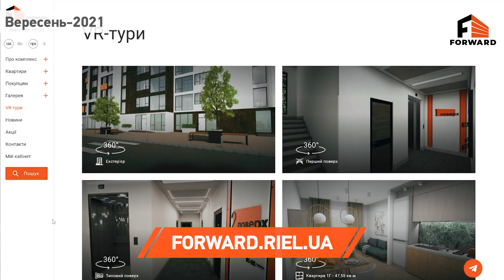ЖК Forward — Хід будівництва | Вересень 2021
Привіт!
🏠 В цьому відео ми розповідаємо про статус будівництва ЖК Forward !

🏠 ЖК Forward — це компактний і зручний ЖК, який складається з 11 поверхів і 160 квартир.
У пішій доступності стадіон «Старт» та інша зручна інфраструктура!

🎥 Планування, галерея і VR тур, все це на нашому сайті ЖК Forward

00:00 - ЖК Forward
00:23 - Про наші круті VR тури
00:44 - Секція А
01:40 - Секція Б та паркінг

😊Якщо виникли запитання про ЖК, пиши їх в коментарі, і ми з радістю на них відповімо!

У сучасних мешканців мегаполісу різні способи життя. Ті, хто прагнуть жити у центрі міста, ведуть активний спосіб життя. Ми впевнені, що житло проактивних городян є невід’ємною частиною їхнього динамічного життя.

ЖК Forward – близький за духом зі своїми майбутніми прогресивними мешканцями. Ми створюємо активний спосіб житла, а не винятково житловий комплекс. Не тільки місце відпочинку і комфорту, але і територію для всебічного розвитку.

Наше прагнення – побудувати житло, що стане community однодумців, які звикли жити динамічно. Крім того, комплекс буде обладнано сучасною системою безпеки та відеоспостереження.

У інфраструктурі ЖК Forward є все для активного проживання: підземний паркінг, басейн, тренажерний зал, органік кафе, пральня, тур-агентство. Особливістю комплексу є сервіс з оренди спортивного спорядження та велопрокат для мешканців.

Напроти ЖК Forward є затишний стадіон «Старт», що добре підходить для командних ігор, ранкових пробіжок або сімейних прогулянок. Стадіон буде повністю реконструйовано вже найближчим часом. У пішій доступності розташовані дошкільні заклади, а також школи, ліцеї та гімназія. До комплексу зручно діставатися автовласникам, за 10 хвилин на автомобілі можна доїхати до центру міста. Поряд обладнані зупинки громадського транспорту, який курсує до центру та прилеглих районів. Найближча станція метро – Лук’янівська, розташована на відстані 10 хвилин пішки.

Більше про нас:
Корпорація Нерухомості РІЕЛ працює з 2003 року.
За 18 років на ринку нерухомості України ми зарекомендували себе надійним партнером.
Наша місія — чесно, надійно та порядно створюємо комфортний простір для життя та бізнесу кожному.
Наша візія — стати найвпізнаванішим, надійним та інноваційним брендом в містах присутності.
Наш принцип — орієнтація на клієнта, на довірчі та стабільні стосунки між інвестором і забудовниками.
За період свого існування компанія виросла у лідера ринку нерухомості Львова,
а з 2013 року у Києві ще раз довела свій професіоналізм та надійність.